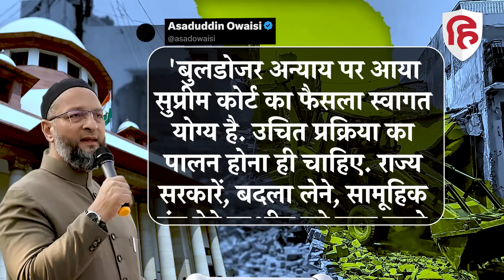Supreme Court on Bulldozer Action: Priyanka Gandhi से लेकर Chandrashekar Azad और Owaisi क्या बोले?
सुप्रीम कोर्ट ने मंगलवार को एक ऐतिहासिक फैसले में देशभर में एक अक्टूबर तक बुलडोजर एक्शन पर रोक लगा दी है, SC ने 'बुलडोजर न्याय' को संविधान के खिलाफ बताया है और गैरकानूनी बुलडोजर कार्रवाई पर चिंता भी जताई है, कोर्ट का कहना था कि अगली सुनवाई तक हमारे आदेश के बिना देश में आपराधिक मामले के आरोपियों समेत कहीं भी बुलडोजर की कार्रवाई नहीं की जाएगी, मामले पर विपक्ष की ओर से भी कई प्रतिक्रियाएं सामने आई है